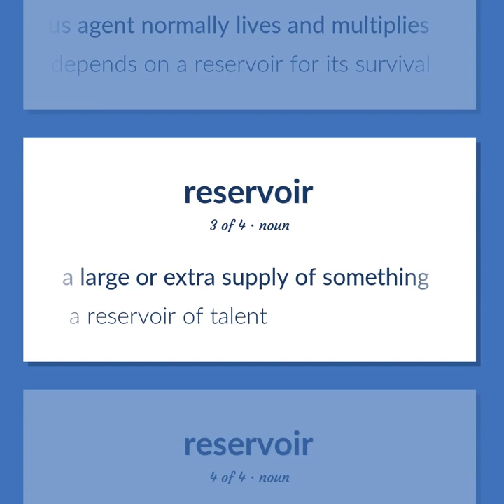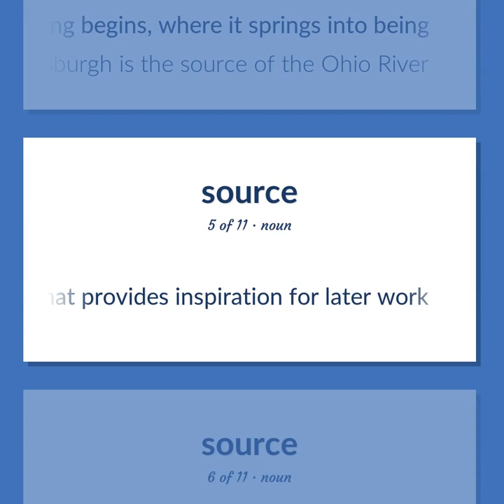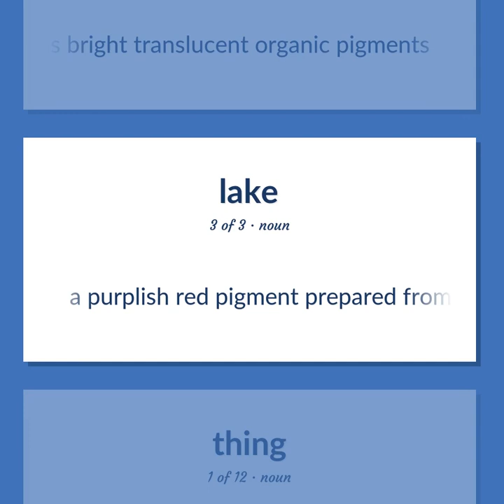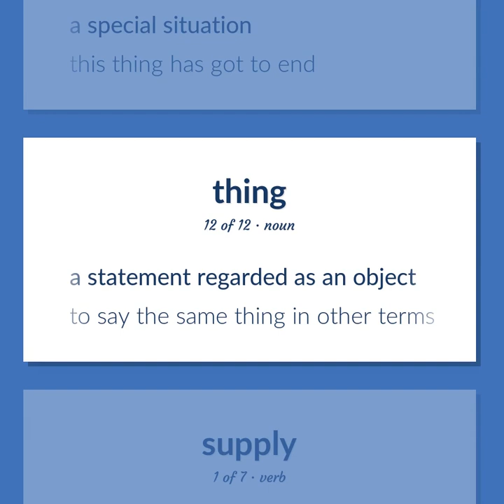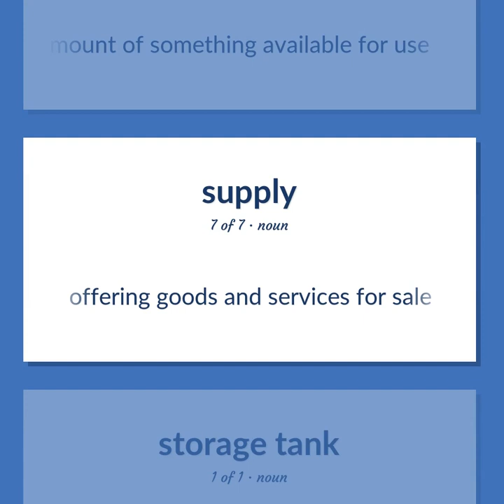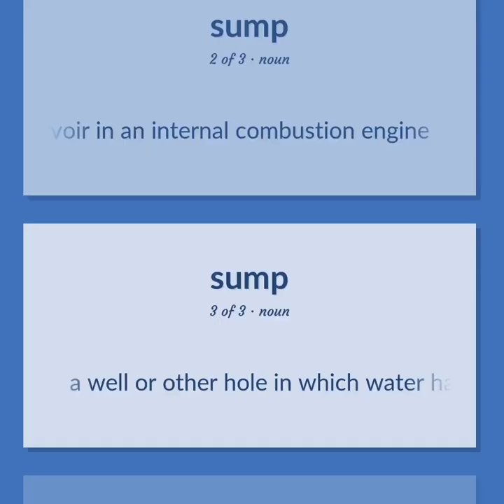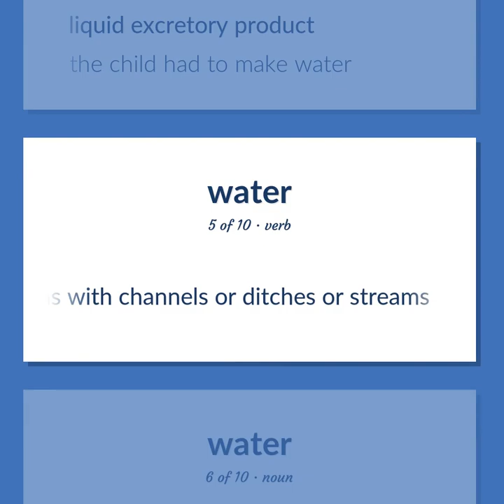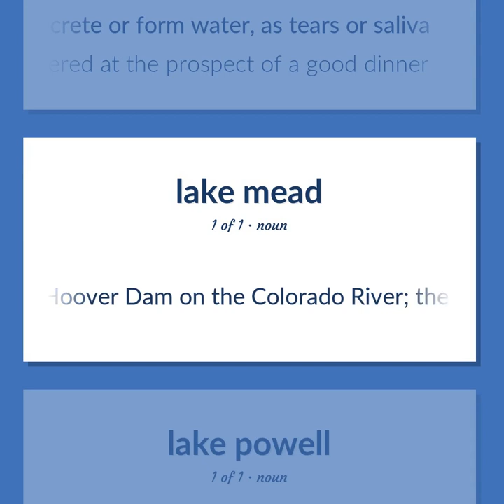Reservoir - 71 English Vocabulary Flashcards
RESERVOIR meaning. Following our free educational materials, you learn English in a great way with ease and efficiency.